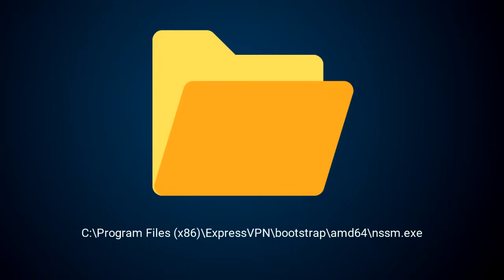What is nssm.exe? Safe or Virus?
This short video will explain all about nssm.exe. Check if nssm.exe showing HIGH CPU in your Task Manager.

Some common error messages of this file are following:

1). nssm.exe application error
2). "nssm.exe high disk usage or CPU Usage"
3). "not a valid Win32 application."
4). "encountered a problem and needs to close. We are sorry for the inconvenience."